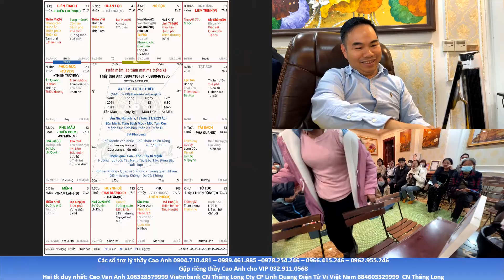Mẹ con lặn lội tần Điện Biên xuống gặp Thầy Cao Anh Xem Tử Vi